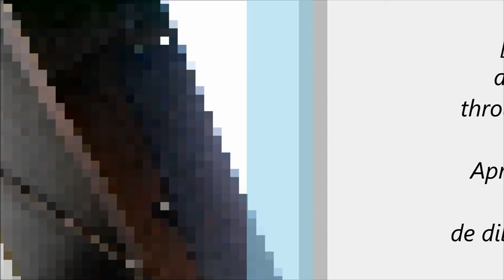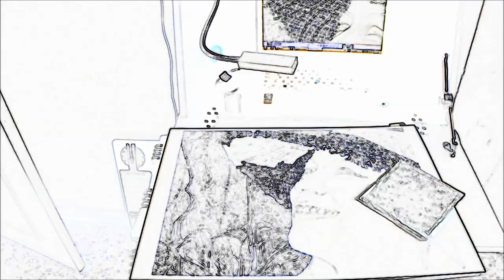Ballpoint pen tips - speed drawing portrait - dibujo a bolígrafo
Tips y consejos de dibujo a partir de la técnica bolígrafo. Una mujer colombiana (mi madre).

圓珠筆繪製

Drawing tips and some advises from the pen technique.
A Colombian woman (my mother).